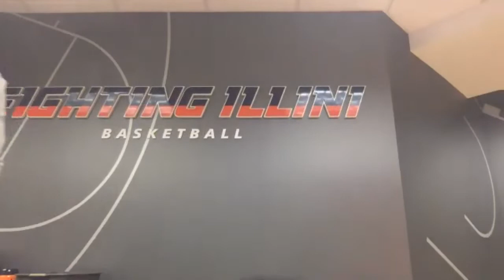Meet Brandon Lieb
Illini freshman & non-chubby 7-footer unsurprised that questions about Fletch and redshirts made their way into the duscussion.

From IlliniReport.info